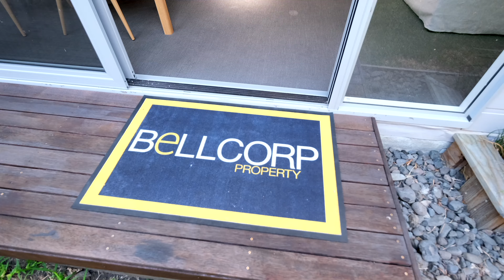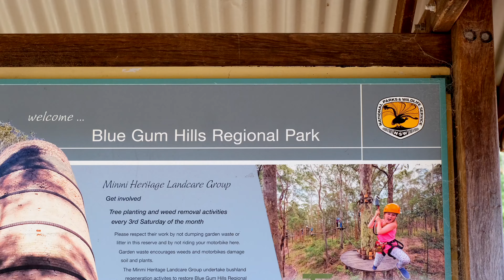1- 28 Tulloch Avenue Maryland . Real Estate For Sale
1- 28 Tulloch Avenue, Maryland. Real Estate For Sale